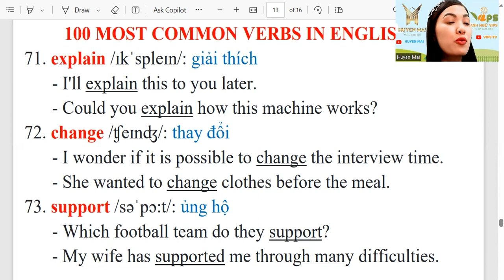100 Động Từ Phổ Biến phần 24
Các bạn vào link dưới đây để luyện tập phản xạ nghe nói nhé: